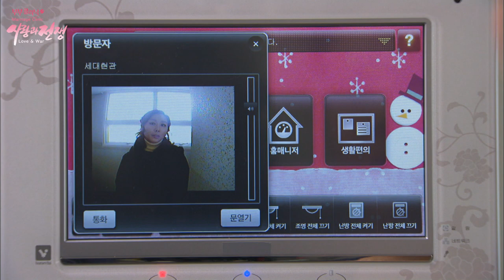Mother or Sister (Marriage Clinic, Love & War) | KBS WORLD TV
Season 2 Episode 15 “Mother or Sister” | 120224
A woman who ends up living with her husband's former girlfriend's family without even knowing it

[Synopsis]
This episode is about a couple who just got married and living with the husband's mother. As the husband's sister gets divorced, she comes to join the family. The sister-in-law of the wife makes all sorts of excuses to be harsh on the wife. She even uses her brother's money like her own. Because of the sister-in-law and the indecisive husband, the relationship between the couple worsens.

South Korea’s top ridiculous soap opera, “Love & War”, a drama created by reconstructing all the problems and real stories of married couples. We wanted to share the condensed episodes of this drama which hit more than one million views by the South Korean audience. In order for the global audience to enjoy this content, we have added English, Indonesian, and Korean subtitles.